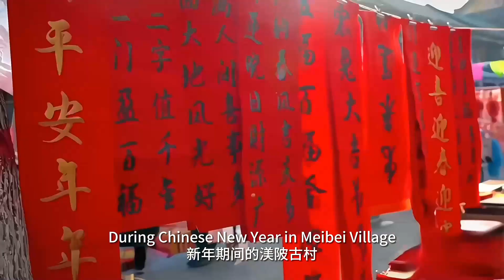13名井冈山大学留学生走进渼陂古村，感受庐陵文化、体验传统年俗。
13名井冈山大学留学生走进渼陂古村，感受庐陵文化、体验传统年俗。
13 foreign students from Jinggangshan University visit the millennium-old village of Meibei to experience the rich Luling culture and traditional customs.